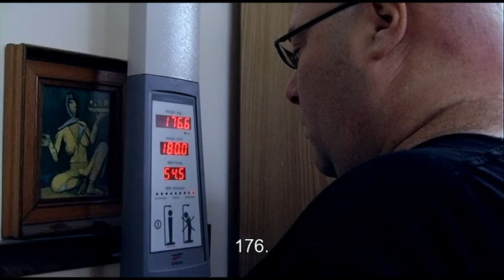BEAR WITH ME - Trailer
The story of an Israeli "bear" society - a group of gay men, who look a little like bears, struggling with weight problems, loneliness and memories of the past. The film focuses on the four main characters - Paz, Daniel, and the Motti and Motti couple - and follows them at the height of their journey for survival, on which they will have to choose between life and death, and between being alone or being in a relationship.

Documentary, 58 min.

Directed by Orly Buium
A HyperMedia Films production / produced by Ari Davidovich